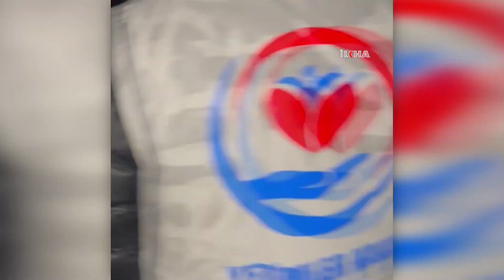Yetimler Vakfı'ndan Adıyamanlı depremzedelere yardım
Kahramanmaraş Pazarcık ve Elbistan merkezli yaşanan 2 büyük depremin ardından yıkımın gerçekleştiği bölgelerde yardım çalışması yapan Yetimler Vakfı, Adıyaman'da depremden etkilenen halka çeşitli yardımlar ulaştırdı.

Değerli İzleyicilerimiz;